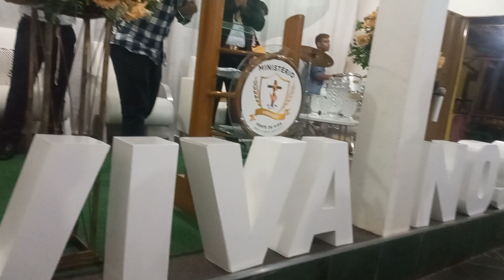Veja aí o Levita Venício louvando o senhor Jesus Cristo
esse louvor é maravilhoso e lindo veja isso aí